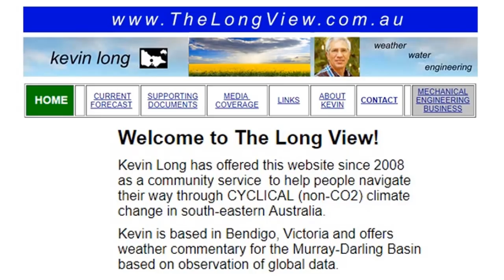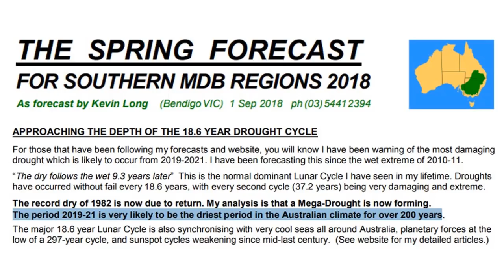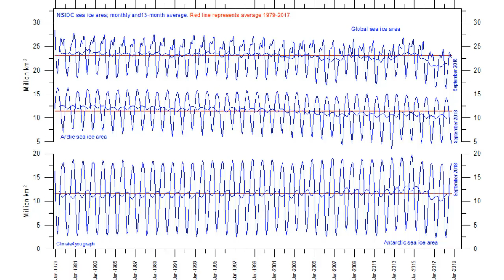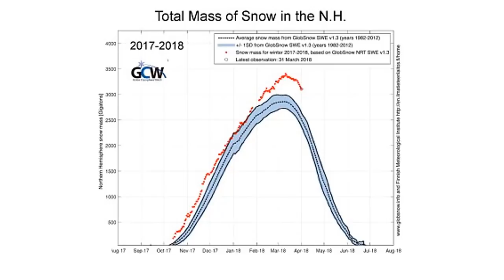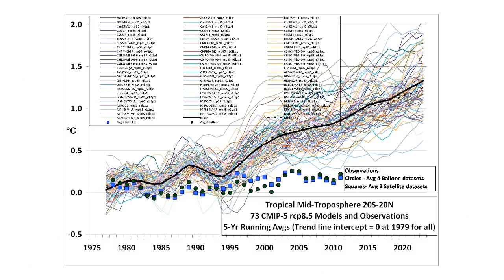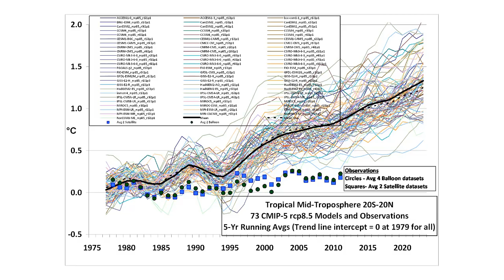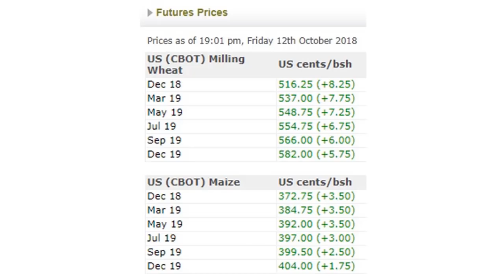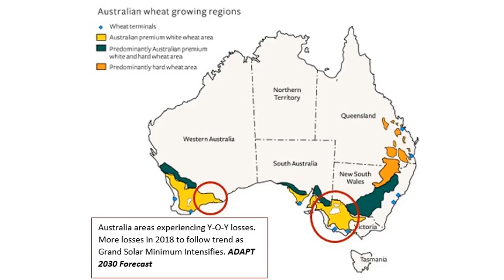(PT 3/3) Australia is Entering a Mega Drought the Repercussions: Kevin Long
Kevin Long of the LongView.com.au and David DuByne creator of the ADAPT 2030 channel on YouTube discuss how Australia is entering a mega-drought that will last 20 years and effect crop production as global cooling sets in during the new Eddy Grand Solar Minimum.

Kevin is based in Bendigo, Victoria and offers weather commentary for the Murray-Darling Basin based on observation of global data and helping people navigate their way through CYCLICAL (non-CO2) climate change in south-eastern Australia.

Global Sea Surface Temperature Anomalies
• Southern Oscillation Index
• Madden Julian Oscillation
• Indian Ocean Dipole
• Great Ocean Conveyor Belt / Thermohaline Circulation
• general prognostic charts

BOM homogenization errors are so big they can be seen from space